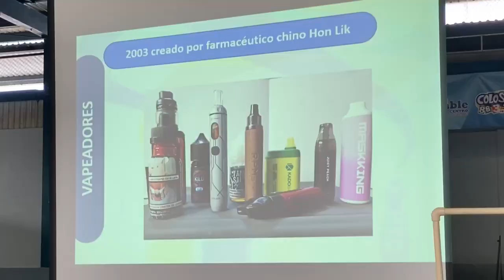Jóvenes recibieron charlas preventivas sobre el tabaco y vapeo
Con el fin de concientizar a los jóvenes del Colegio de Ciudad Neily, con relación a los efectos dañinos del consumo de tabaco y vapeo, la Clínica de Cesación de Tabaco del Hospital de Ciudad Neily impartió charlas a los estudiantes.